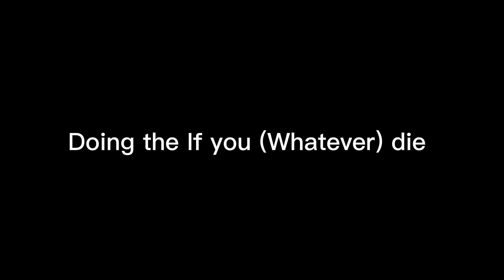If you…you die